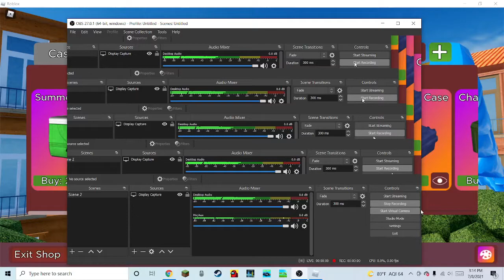opening another crate part 4